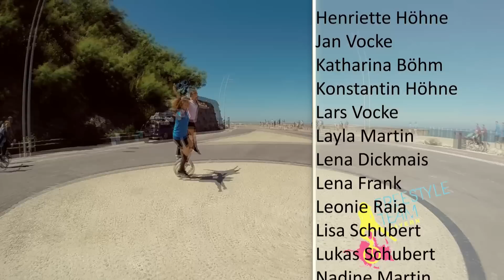San Sebastian 2016 | Freestyle en las callas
Ein Video von Annalena Blaschke.
Kamera:
Annalena Blaschke, Lars Vocke und Lukas Schubert